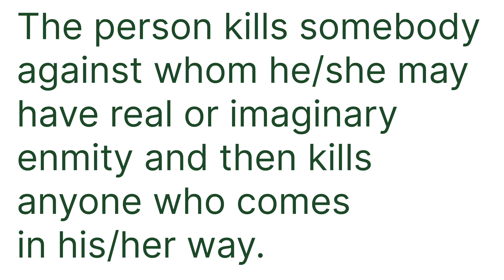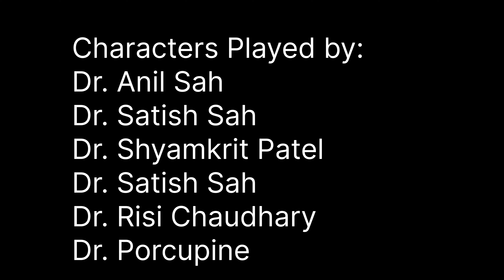Story Behind Abuse Of Cannabis || 5 minutes Short movie Based on chronic cannabis abuser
Run amok is a psychic disturbance resulting from continued use or sudden consumption of cannabis and is characterised by a pecuilar homicidal mania.

Story behind abuse of cannabis
Short movie based on chronic cannabis abuser
Based on real story
Euphoria from ganja
Youngsters involved in ganja smoking

Mahadev songs NCS

Song credit--
Run! l Suspence Horror Action sound track.

Please like | comment | share my videos |